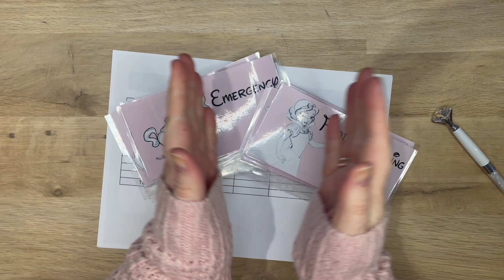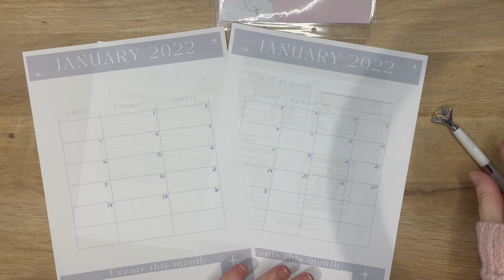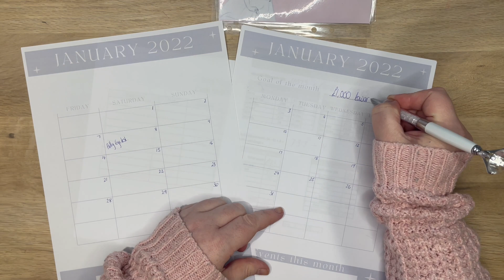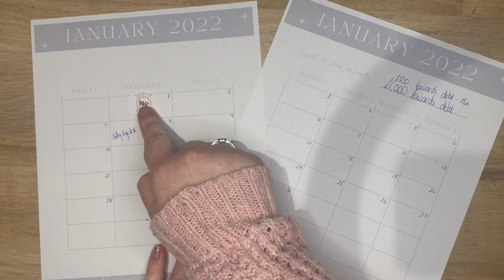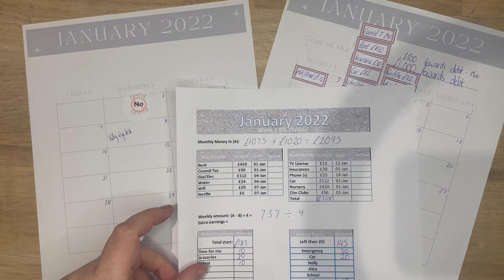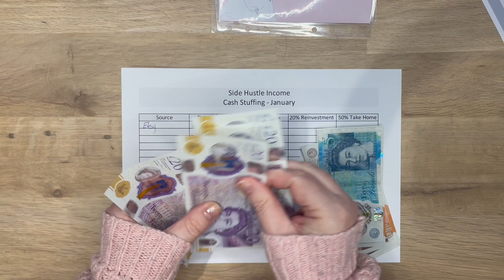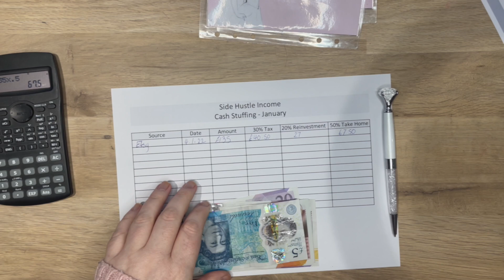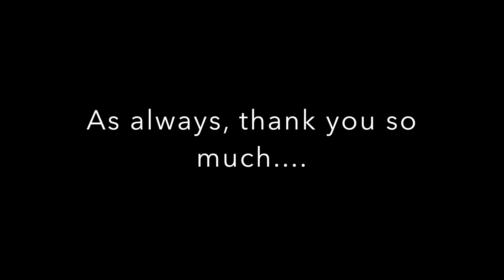January Week 1 Etsy Cash Stuffing and Check in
Welcome to my first Etsy cashstuffing of January - I can't believe how much I took. It's made my week - honestly. My first video after hitting 1000 subscribers too, but don't worry, I'm working on a 1000 subs special video as a thank you :)

If you're wanting the coin saving jars like I use, get them

Thanks to your support and ideas, I've set up my own Etsy stores and now with some of the items you've asked for if you want to use those featured in my videos -

Any ideas on who to support for my 'pay it forward' idea then please pop those in the comments below. :)

A single mum with two children - a teen and a one year old; Both very expensive! Having recently quit my full-time teaching job to go it by myself, I really need to start budgeting.

Please note, I am by no means a financial advisor. :)